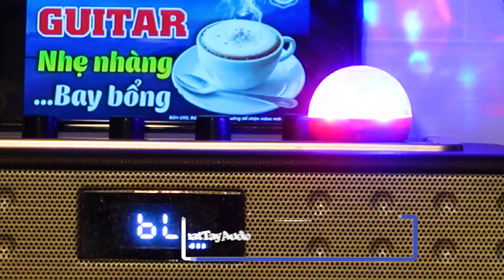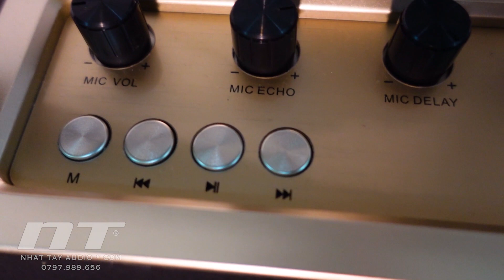Loa karaoke mini hay nhất ✅ | Loa xách tay du lịch cao cấp | Loa bluetooth cầm tay giá rẻ BOXT 101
Loa karaoke mini cầm tay giá rẻ hát karaoke nhất trong tầm giá 1 đến 2 triệu đáng mua nhất.
Boxt 101 là dòng sản phẩm loa mini có thể xách tay nhỏ gọn tiện lợi có quai xách. Rất thích hợp để mang theo đi du lịch, hát karaoke.
Với thiết kế sang trọng sẽ làm bạn hài lòng.

Model : Boxt 101
Phụ kiện 1 remote, 1 micro không dây, dây sạc
Công suất thực 40W
Hệ thống loa 1 Bass, 1 treble, 1 trung.
Bluetooth Có
Kích thước 30 x 20 x 12 cm
Ngõ cắm micro Có
Đài FM Có
Cân nặng 3 Kg
Cổng USB Có
Khe cắm thẻ nhớ Có
Thời lượng pin 5 – 6 giờ
Nguồn điện 220V hoặc bình ắc quy 12V
Bảo hành kỹ thuật 12 tháng